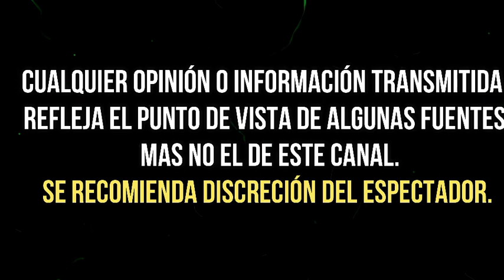SILENCIO Y DOLOR: ASÍ ABANDONÓ EL LOCO VALDÉS FUNERARIA TRAS DESPEDIR A SU HIJO